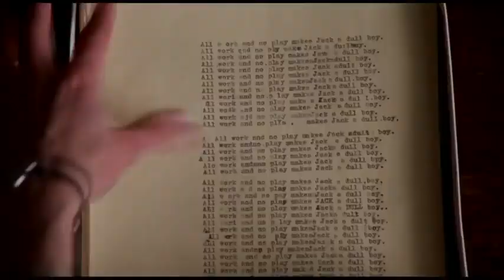The Shining (1980) Trailer | Trailers you haven't seen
The Shining. Watch the official movie trailer for the 1980 release.

     The plot was based on the cult bestseller by American writer Stephen King. The plot revolves around Jack Torrance, a failed writer who takes a job as a doorman at a luxury hotel where he brings his family. When the hotel manager reveals that the previous doorkeeper and his family were brutally murdered, Jack is oblivious, but Danny, a psychic boy with a developed alter ego named Tony, senses that the building holds many terrible secrets. And soon the Torrance family is convinced that the murder of the previous caretaker is not an accident ...

Cast:
Jack Nicholson as Jack Torrance
Shelley Duvall as Wendy Torrance
Danny Lloyd as Danny "Doc" Torrance
Scatman Crothers as Dick Hallorann
Barry Nelson as Stuart Ullman
Philip Stone as Delbert Grady
Joe Turkel as Lloyd
Anne Jackson as Doctor
Tony Burton as Larry Durkin
Lia Beldam as Young Woman in Bath
Billie Gibson as Old Woman in Bath
Barry Dennen as Bill Watson
Lisa and Louise Burns as Grady Twins